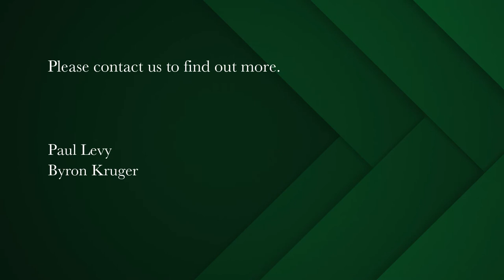2 bedroom apartment for sale in Waterfront (Cape Town) | Pam Golding Properties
Calm on the Canal
Vat registered property for sale. Price is R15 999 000 plus vat, R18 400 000 including vat. No transfer duty payable.

Exclusive mandate. Lovingly upgraded to a very high standard, this magnificent apartment, bathed in natural light offers two generous waterside bedrooms, 2 secure parking bays and a storeroom. The interior flows perfectly from the gourmet kitchen with its breakfast bar into the spacious living area and out onto the terrace which boasts views of the canal and snippets of the private yacht basin beyond. The master suite with ample closet space displays a luxurious bathroom with double vanity, walk in shower and a bath perfect to relax in. No expense was spared in this tranquil home with the inside interior a true reflection on the colours and ambience of the exterior.
Sold furnished.